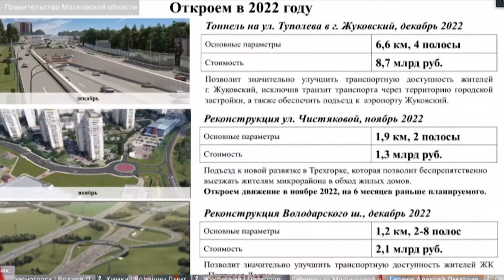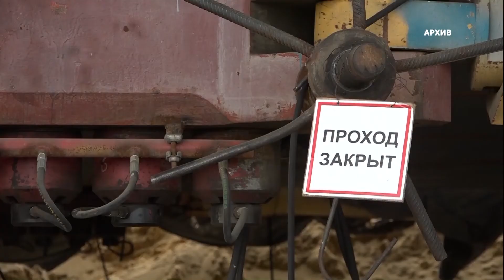Губернатор Московской области провел совещание с руководящим составом региона.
Губернатор Московской области провел совещание с руководящим составом региона, главами муниципалитетов. Андрей Воробьев дал ряд поручений по подготовке к весеннему сезону, в частности, по ремонту дорог, безопасности жителей около водоемов. Подмосковные поликлиники с 21 февраля дня возвращаются к обычному режиму работы. Возобновляется запись к специалистам, в том числе узкопрофильным.